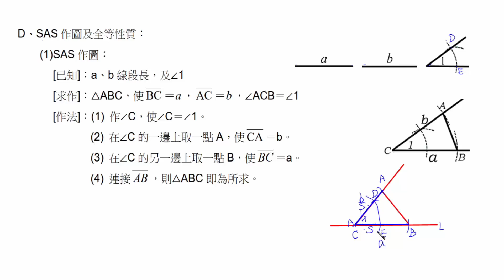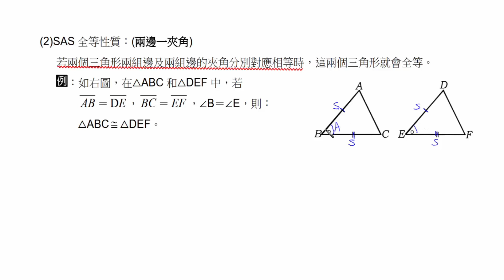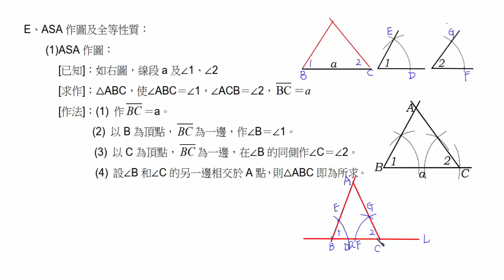國二數學四 3 2 三角形的全等 三角形的全等 試讀【莫斯利高中自然科教學網】